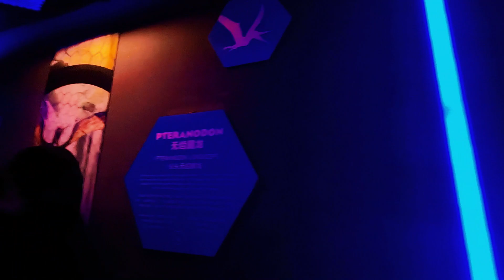Jurassic World Adventure at Universal Studios Beijing Resort [POV]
Source video: MYSELF
Shot on GoPro Hero 11 Black
Editing Software: Final Capcut Pro X
Music Mix and Video edit: d3v!LBaby